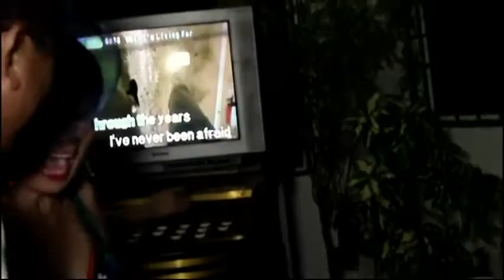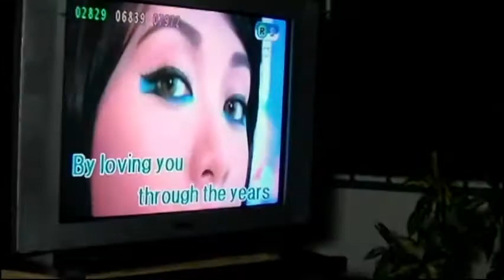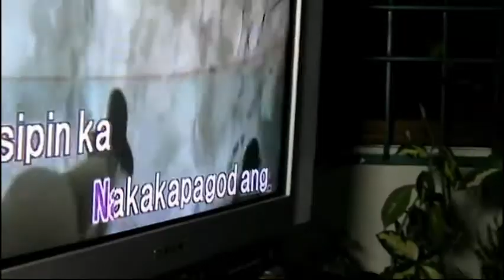Loie 2012 (Part 2 of 2)